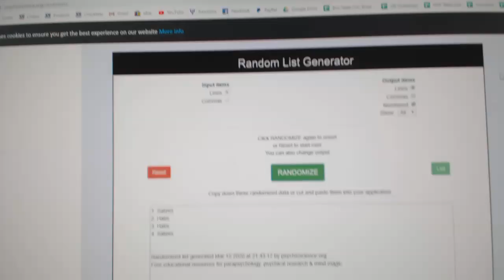Multi Randoms - C&C GB #10,732